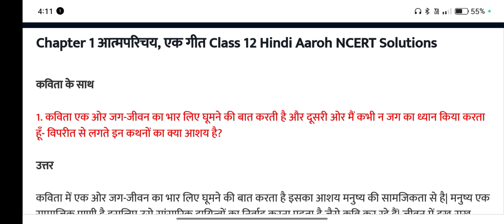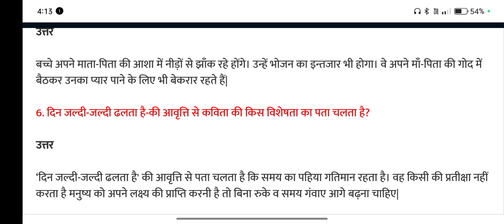class 12 आरोह पाठ 1 हरिवंश राय बच्चन | आत्मपरिचय | एक गीत question answer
हरिवंश राय बच्चन

आत्मपरिचय एक गीत हरिवंश राय बच्चन

atmaparichay class 12 explanation

class 12 hindi aroh chapter 1 ek geet question answer

ek geet class 12 chapter 1

आत्मपरिचय

कक्षा 12th हिंदी आरोह आत्मपरिचय हरिवंश राय बच्चन

class 12 hindi atmaparichay

atmaparichay class 12 explanation animation

question answer | आरोह भाग-2 | chapter-1 हरिवंशराय बच्चन | आत्म-परिचय